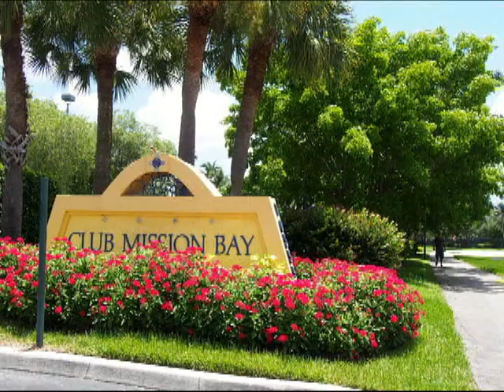Mission Bay, Boca Raton - Neighborhood Highlight brought to you by the Ty Fraley Home Team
This week we set out on a mission to bring you a great preview of one of Boca Raton's finest neighborhoods: Mission Bay. We visited this beautiful community, located at Glades Road and State Road 7 (441), on a sunny South Florida day to bring you some great photos as an exclusive preview of what Mission Bay has to offer.

Its 10 unique subdivisions, with everything from townhomes to single family homes, make Mission Bay the perfect neighborhood for any budget; first time home buyers, families and investors alike. Along with its shady tree-lined streets, peaceful, winding sidewalks and South Florida charm, this ideal community boasts a resort style swimming pool and hot tub, 12 tennis courts and a top-notch fitness center.

Mission Bay is located in the pinnacle of West Boca, surrounded by exclusive "A"-rated public schools, the Boca Raton International Preparatory School, the world renowned Chris Evert Tennis Academy, the Southwest County Community and Regional Parks, and of course the finest in Boca Raton's shopping, dining and entertainment. Mission Bay welcomes families and individuals of all ages. Your ideal Boca Raton neighborhood awaits...

The Ty Fraley Home Team